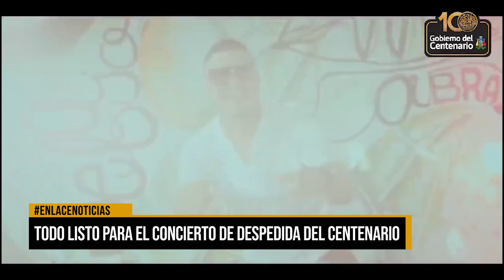Todo listo para el concierto de Despedida de Centenario